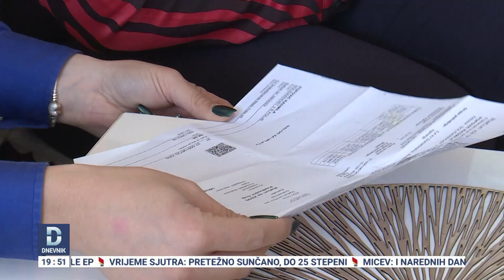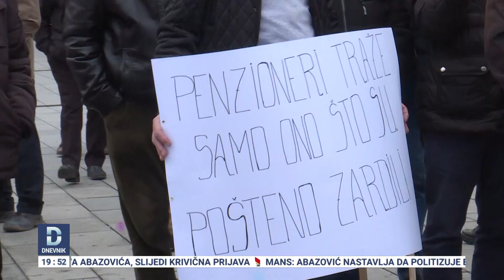Penzioneri jedva sastavljaju kraj s krajem